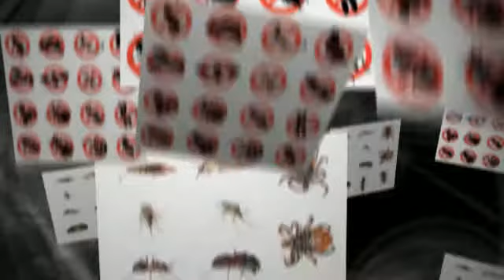Bird Control Sydney | Pest Management Sydney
If you have a bird control issue and you are located in Sydney or surrounding suburbs, Pest Management Sydney and Suburbs can help you with bird control Sydney problems.  We deal with commercial pest control Sydney businesses as well as pest control Sydney services for homes.